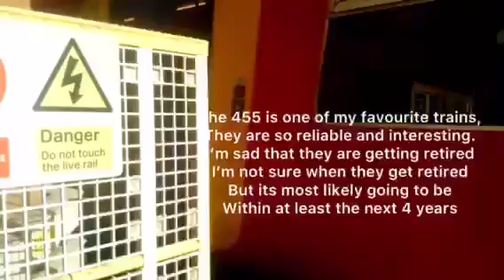Class 455 (My favourite train)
Hi guys in todays video i made a video on the SWR class 455 my favourite train, I have a number of reasons for liing them 1 of thosereasons being the traction motors tomorrow for an essential journey I will be doing alot of trainspotting at waterloo I won't say what essential journey isas it's a personal reason, I will make some other videos on other SWR trains.